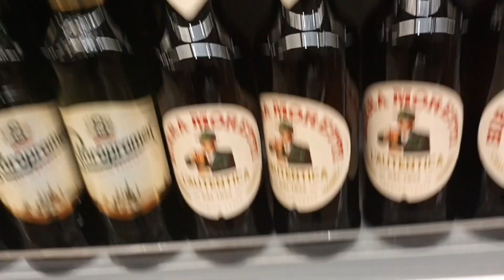STORM AGNES | PART 1 The Coming Storm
Keep an eye on Storm angus. The first named winter storm in 2023 will keep updating

More than 500 properties in north Cornwall have lost power as Storm Agnes swept into the south-west of England.

National Grid said 530 properties were affected in the Jacobstow area along with 50 around Westward Ho! in north Devon.

Coastguards are advising people to take weather warnings seriously as strong winds hit Devon and Cornwall.

The highest gusts have been 63mph (101km/h) on the Isles of Scilly and 49mph (79km/h) in Newquay.

Hartland Quay
Image caption,
Waves whipped up by Storm Agnes smash against rocks at Hartland Quay in north Devon

Coastguards said: "Storm Agnes is expected to bring winds of up to 80mph (128km/h) to the British coastline.

"Please take weather warnings seriously and stay safe."

Flood alerts are in place on the north Cornwall coast from The Rumps to Hartland Point, excluding Bude.

Communities most at risk include Port Quin, Port Isaac, Port Gaverne, and Boscastle.